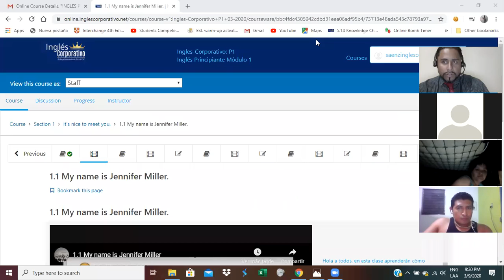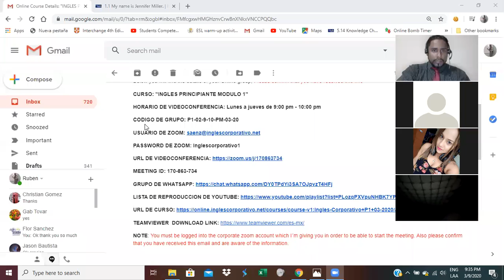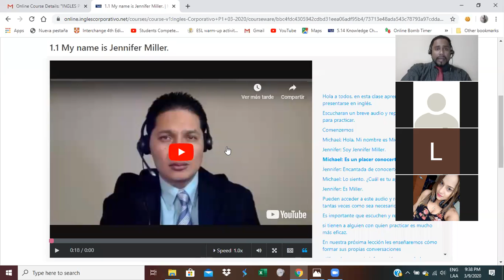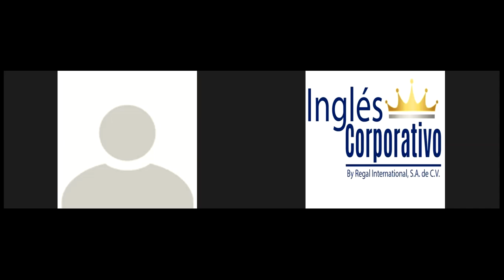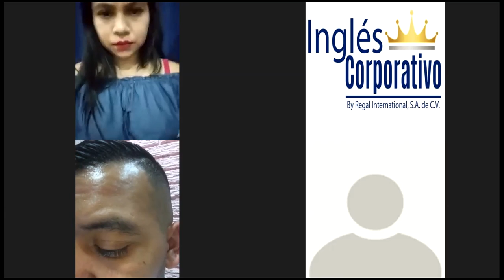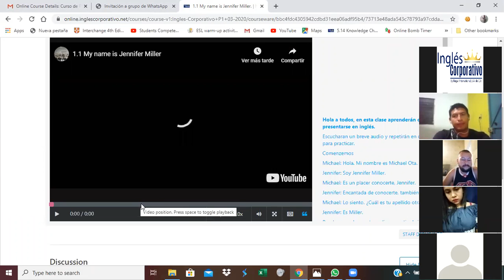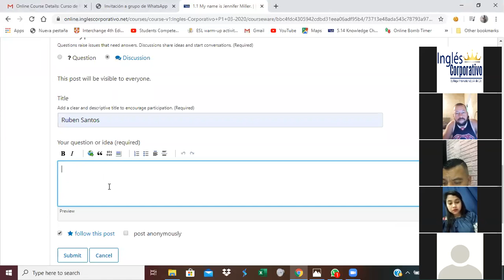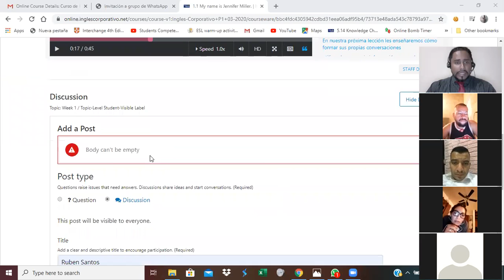Ingles Corporativo-Using be verb